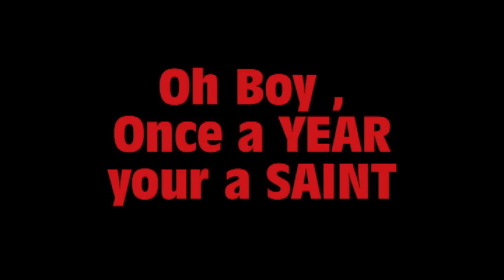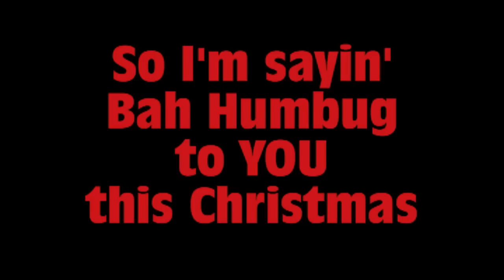Spanky Woods - Bah Humbug To You (This Christmas)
Every Year I try to put up a New Holiday Song
For those Friends and Family . I hope you
enjoy this years (2013) Song and share !